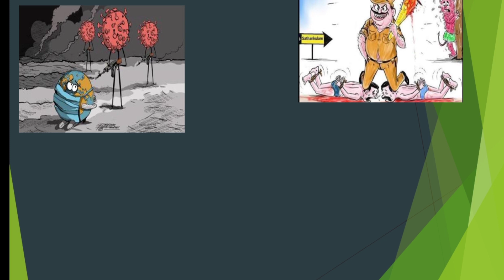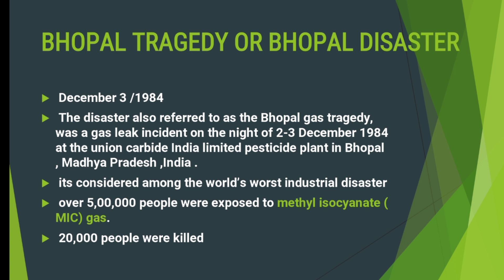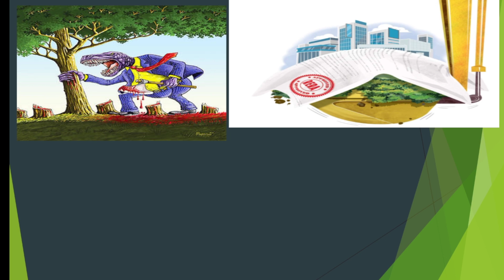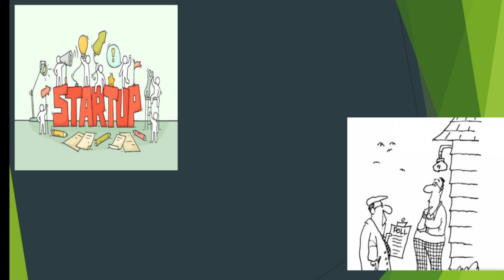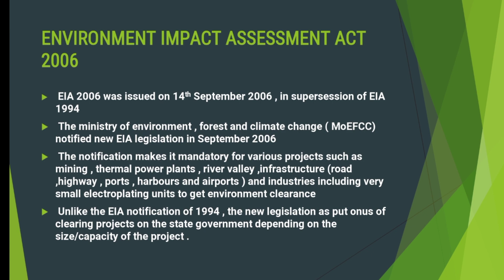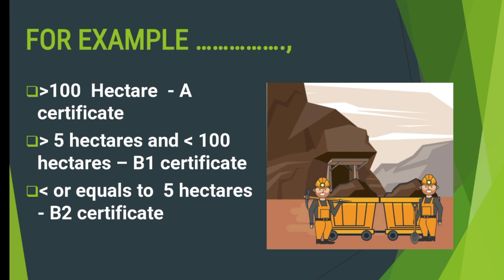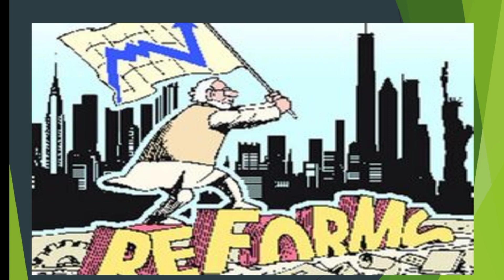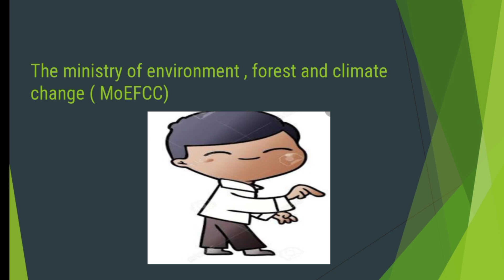😢What is EIA and it's background explained in Tamil